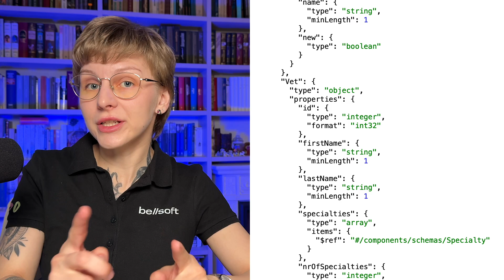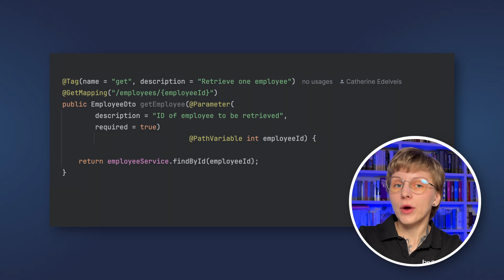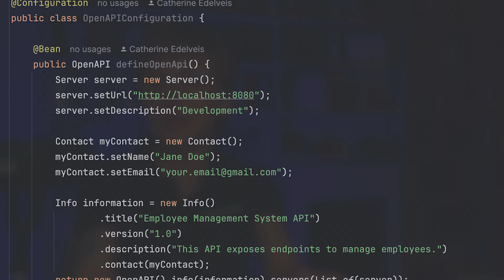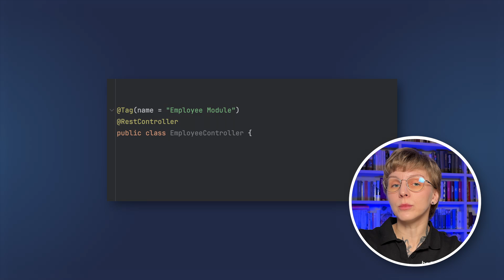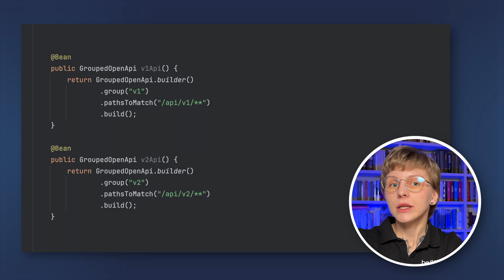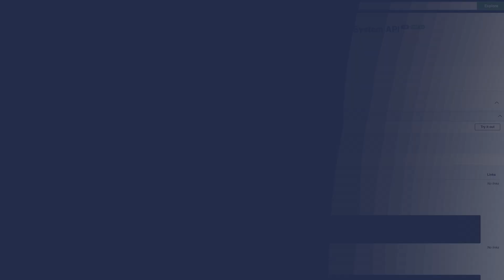Swagger UI Integration in Spring Boot 3 (Beginner-Friendly)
How to integrate Swagger UI in Spring Boot 3 using springdoc-openapi
This beginner-friendly tutorial shows how to document REST APIs in Java using Swagger UI, customize OpenAPI metadata, group and version endpoints, and secure the Swagger interface — all with Spring Boot 3 and Java 21.

We use springdoc-openapi, the modern replacement for Springfox, to keep things clean and up to date.
Perfect for backend developers documenting production-ready APIs.

Works with Java 17+ and Spring Boot 3
Powered by Liberica JDK by BellSoft — a secure OpenJDK alternative

00:00 Start: Swagger in Spring Boot
00:29 What is Swagger
02:36 How to add Swagger UI with springdoc-openapi
02:13 Open Swagger UI in the browser
03:06 Annotate Spring REST API endpoints with @Operation
06:46 Customize OpenAPI metadata: title, version, contact
06:05 Group and version your APIs in Spring Boot
07:21 Secure Swagger UI using Spring Security
08:41 Full recap: Swagger documentation in production